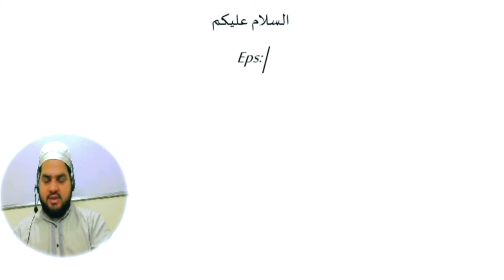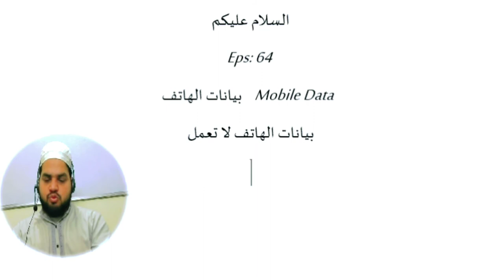Eps 64, Mobile Data meaning in Arabic بیانات الھاتف